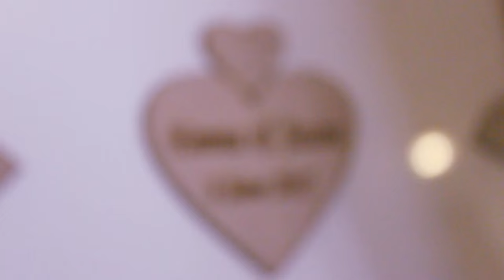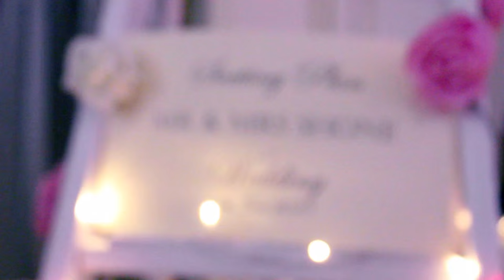Jason & Emma's Wedding Highlights | Jellyfish Video Productions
Jason and Emma's Wedding Highlights was filmed on Saturday 6th June 2015 at St Mary's Church, Bowden & The Bowden Rooms.

One of the prettiest wedding's we have ever filmed with a gorgeous sunlight throughout their photoshoot!